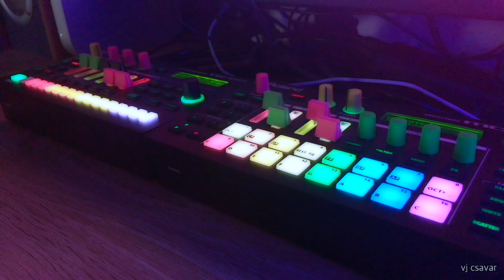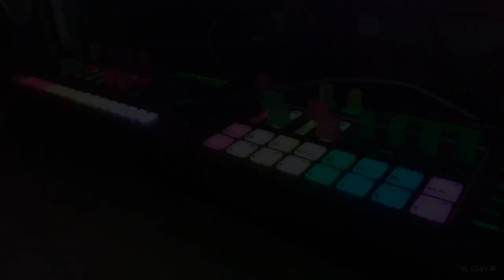Screw-Jay: Boarding [Live Session / Short Mix]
GrooveMaking: Roland MC-101 + TR-6S

002